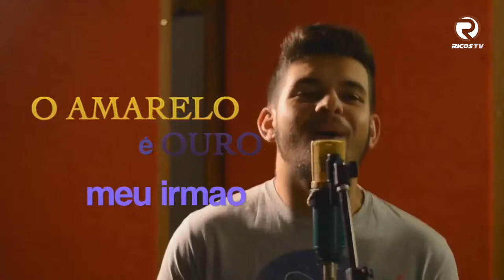Diga Não ao Suicídio - Setembro Amarelo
A Campanha do Setembro Amarelo é um sinal de alerta para a vida. A cada ano, milhares de pessoas em todo o mundo se matam e os dados alarmantes dos índices de suicídio preocupam. Nossa mensagem de otimismo, amor à vida e perseverança. Afinal, viver é um presente de Deus!